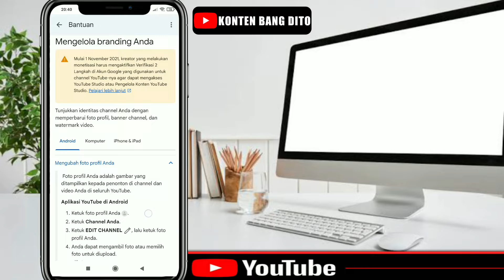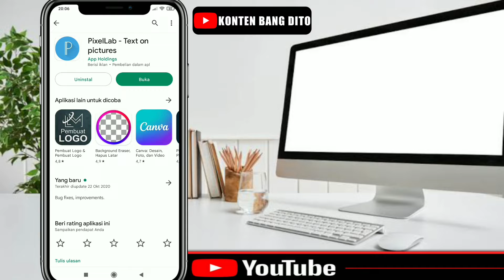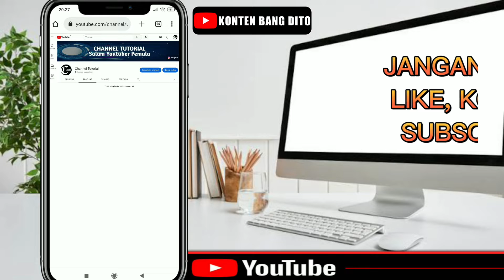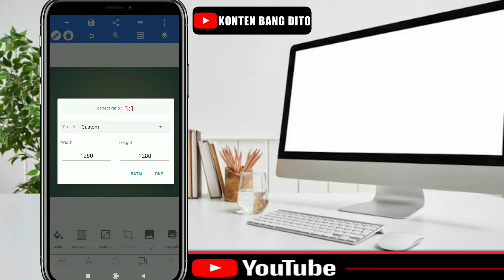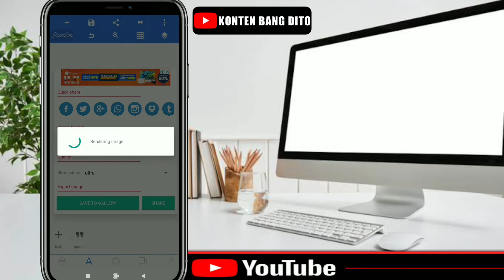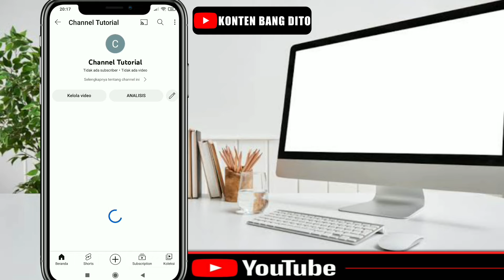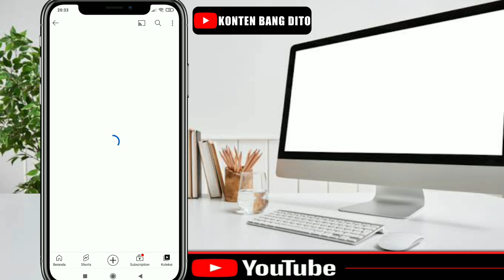CARA MEMASANG BANNER YOUTUBE TERBARU 2022 DARI HP ANDROID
Hello good people,, Salam Youtuber Pemula
Banner atau Sampul channel youtube sangatlah penting untuk branding channel youtube, dan kita juga wajib memasang link pada banner tersebut agar membantu perkembangan dari channel youtube.

Bahan yang digunakan untuk membuat banner / sampup channel youtube:
Kelola Channel: Yt Studio & Crome

CARA IKUTAN PROMOSI VIDEO GRATIS DI TAB KOMUNITAS YOUTUBE KONTEN BANG DITO:
👉Aktif Like Dan Berkomentar Di Setiap Postingan Komunitas YouTube KONTEN BANG DITO

APLIKASI YANG SAYA GUNAKAN:
Rekam Layar: Bawaan HP xiaomi redmi note 6 pro
Rekam Suara: ASR
Edit Audio: Lexis Audio Editor
Convert audio M4A to MP3: Audio Vidio Factory
Edit vidio: Capcut
Edit Thumbnail: Pixellab

Jika di dalam vidio ini ada yang merasa kurang dipahami, silahkan mengajukan pertanyaan di kolom komentar.
Terima Kasih :)

Video ini menjelaskan bagaimana cara mendapatkan 1000 subscriber dan 4000 jam tayang dengan cepat dan gratis

Sudah banyak youtuber pemula yang menerapkan cara ini dan berhasil monetisasi dengan cepat

Bagaimana cara meningkatkan viewers?
Cara mendapatkan viewers gratis
Cara mendapatkan penonton yang banyak
Cara menambah penonton youtube
Cara menambah 1000 subsidi dan 4000 jam tayang 2022
Cara menambah 4000 jam tayang youtube

Bagaimana cara cepat monetisasi youtube?
Cara cepat monetisasi
Cara channel youtube di monetisasi
Cara agar video banyak yang nonton
Cara supaya video banyak yang nonton